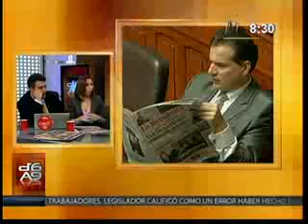Entrevista al congresista Julio Gagó y Victor Andrés García Belaúnde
Julio Gagó, vocero de Fuerza Popular sostuvo que el personal encargado de verificar los documentos es responsable de no pasar documentos falsificados. Además dijo que necesita un presidente del Congreso que haga respetar al Parlamento.